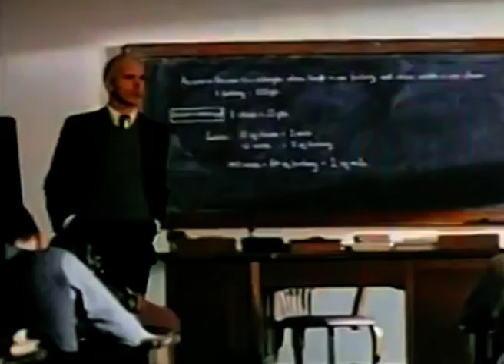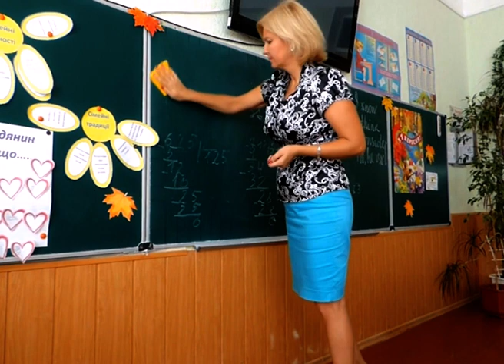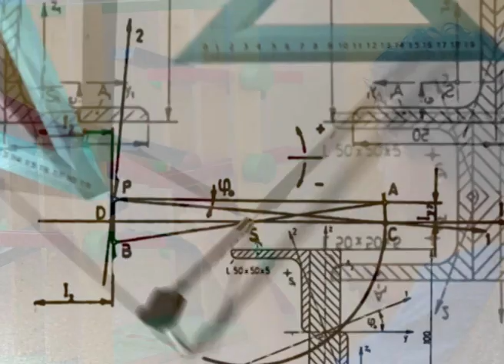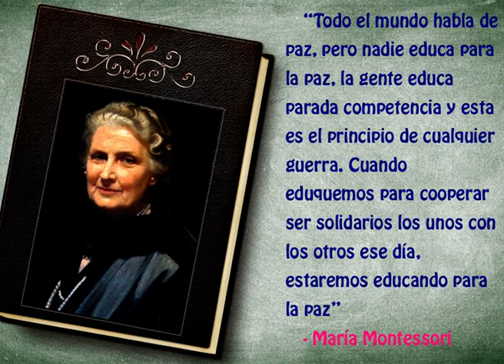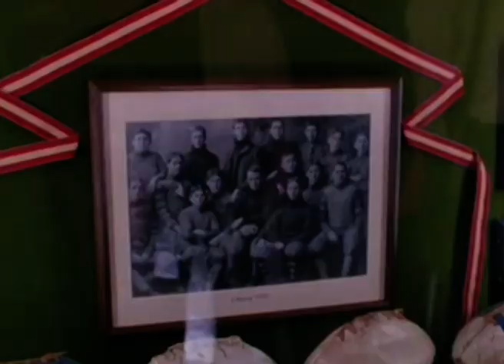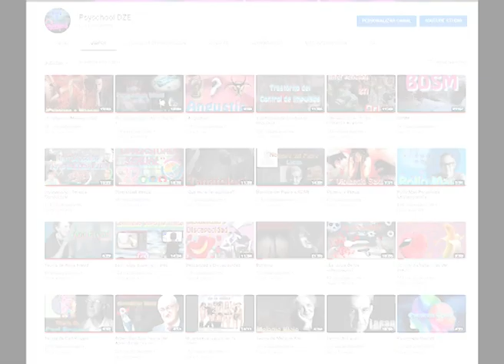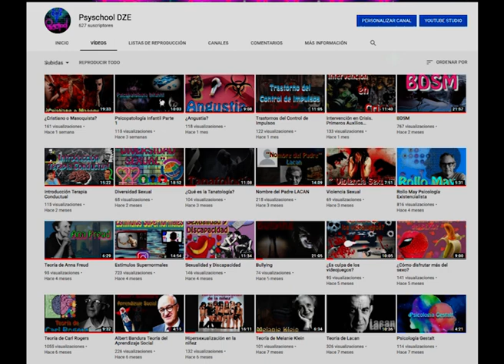Método Montessori Parte 1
¿Existen métodos de educación mejores, al modelo que actualmente estamos viviendo?, ¿hay esperanzas para el futuro de la humanidad en mejores métodos de educación? ¡Quédate y lo averiguaremos!

¿Que es el “Método Montessori”?

Si tienes información que no hayamos pasado acá, por favor, déjala en la caja de comentarios, de esta forma todos podremos aprender.

Si te gusta nuestro contenido por favor suscribete y comenta tus dudas, inquietudes, mentadas de madre, temas que quisieras que tratemos o quejas en la caja de comentarios o redes sociales, nos encantará leerte.

Anda y cuéntale a tus amigos y comparte, de esta forma nos apoyaras para poder hacer más material como este.